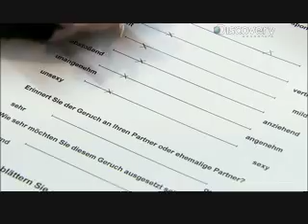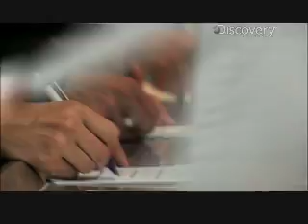Science of Sex Appeal - Unsexy Scents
Research has shown that a woman's sense of smell protects her from mating with a relative. Find out how in Discovery Channel's "The Science of Sex Appeal."